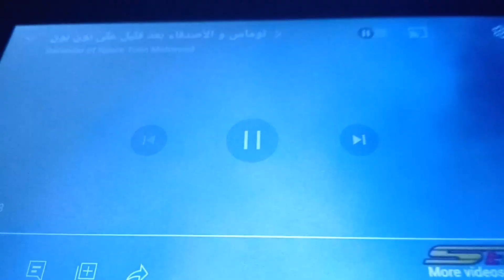Spacetoon (Arabic) 2015: Thomas and Friends Bumper/Hammy's Boomerang Adventure Promo